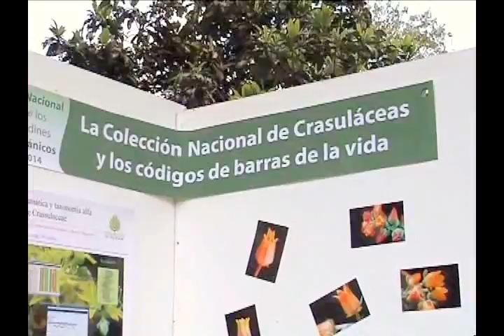Día Nacional de Jardines Botánicos en la UNAM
¡Celebró la UNAM el día Nacional en el Jardín Botánico del Instituto de Biología!
La finalidad de ésta celebración consiste en concientizar a niños y jóvenes en la necesidad e importancia de preservar la biodiversidad en nuestro planeta.